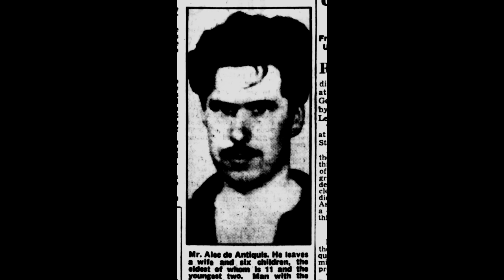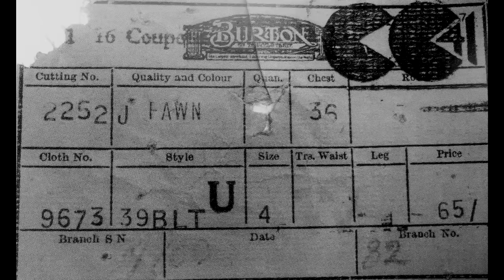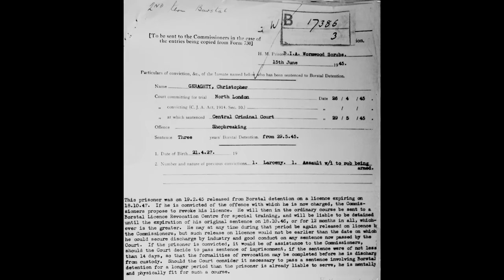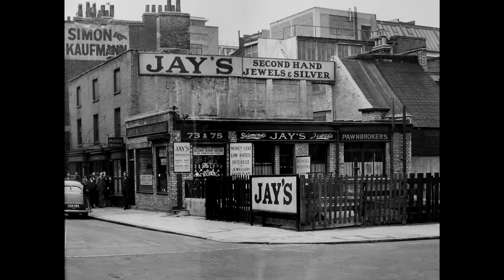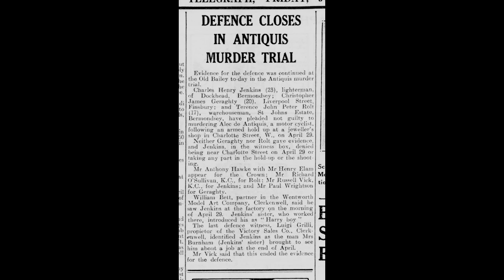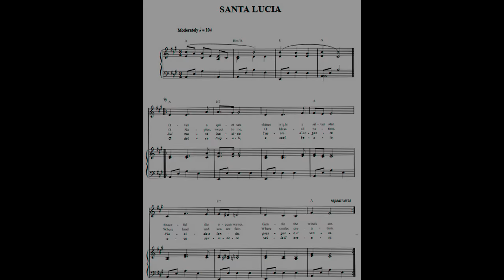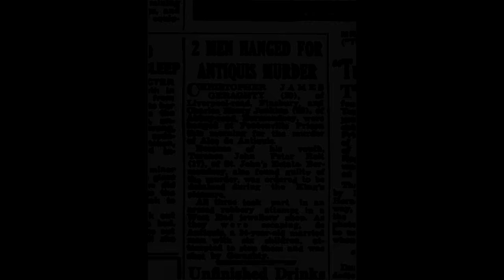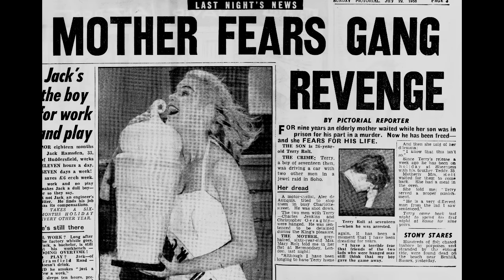Tales from The Hangman's Record Episode Fifty Two Jenkins & Geraghty 19 September 1947 Pentonville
Three young London gangsters and jewel thieves coldly shoot dead a man trying to prevent them escaping following a botched armed robbery.  Fitzrovia, London W1, April 1947.  The murder that inspired a Bafta winning film.